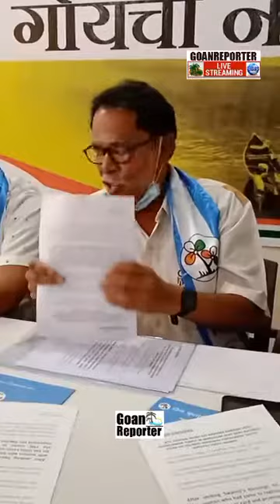Goan Reporter News:: Press conference by Goa TMC leaders in Vasco